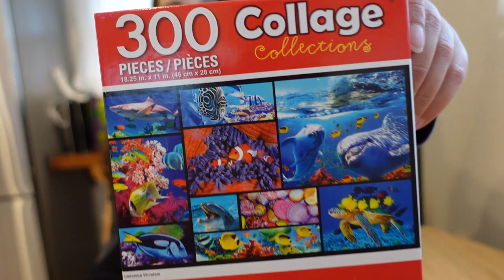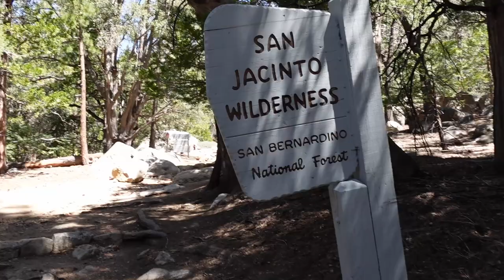Creating A Confident Parrot | Mountain Getaway With My Parrot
In this video we go on a local vacation and get to hike the mountains! Elfie and Co. explore nature and get some sun. Let's see where our adventures take us!

Check out this awesome video and let me know what you think!

Interested In Working Together To Tame, Train, and Reduce Unwanted Behaviors With Your Parrot So You Can Build A Life-Long Bond With Your Feathered Friend?

FREE How To Guide on Parrot Feeding, Nutrition, and Training Download